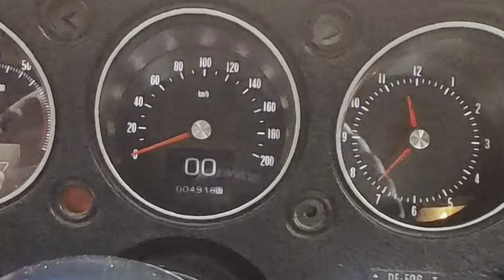Meeting the Owner of a 1,000+ HP Chevelle | Cars and Coffee YQL | WEEKLY WINNER! 2024